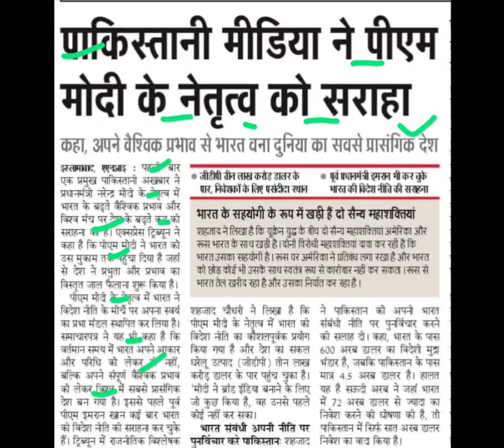पाकिस्तानी मीडिया ने पीएम मोदी के नेतृत्व को सराहा,pradhanmantri modi,g20 summit,g20 sammelan india